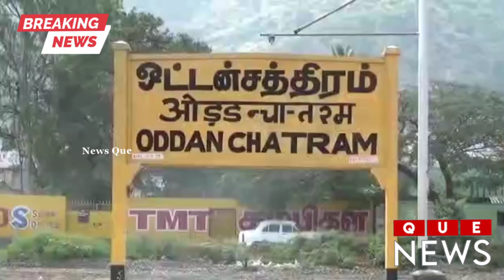ஊரடங்கு கட்டுப்பாடுகளை மீறி செயல்படும் கடைகள் | கண்டுகொள்ளாத ஒட்டன்சத்திரம் நகராட்சி